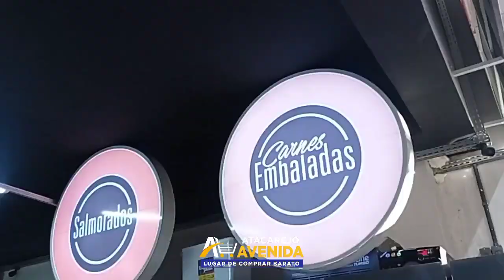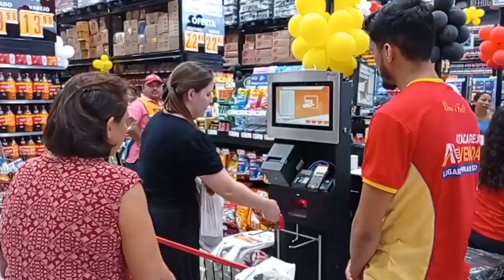Mega Inauguração do ATACAREJO AVENIDA em Campos Sales CE